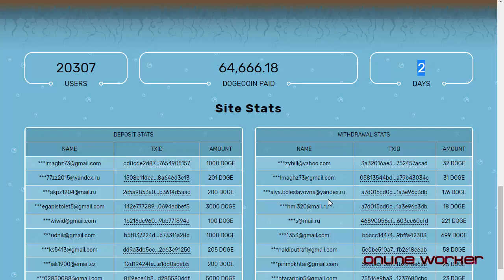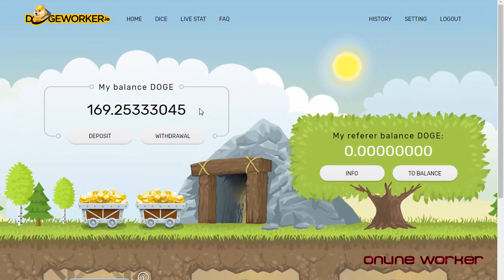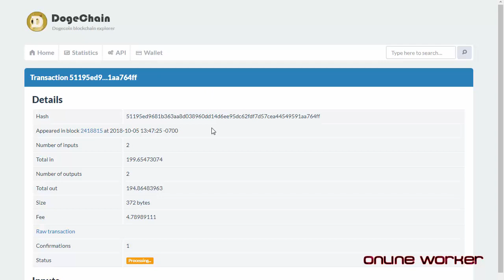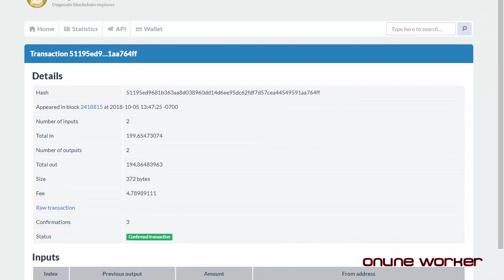DogeWorker | Cloud Mining | Payment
Dogeworker is new cloud mining game of dogecoin
today i got my 1st payment instant from dogeworker !
They are giving 1 Dogeworker free , Min withdraw : 20 Dogecoin

There is risk involved in trading , mining , ICO's , lending and investing in cryptocurrency